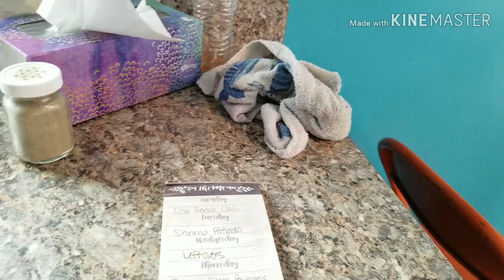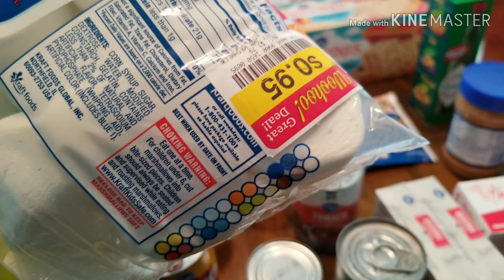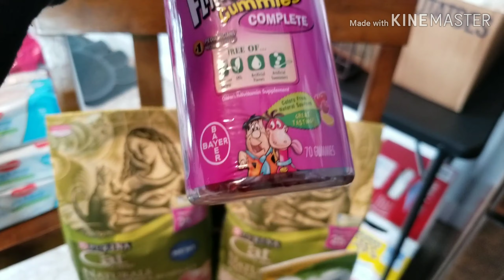GROCERY HAUL AND MEAL PLAN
Hey friends,
Sorry its been so long since i have posted a video.  Haven been feeling good for a while.  Ill explain more in Monday's video.  Hope you all enjoy this one.